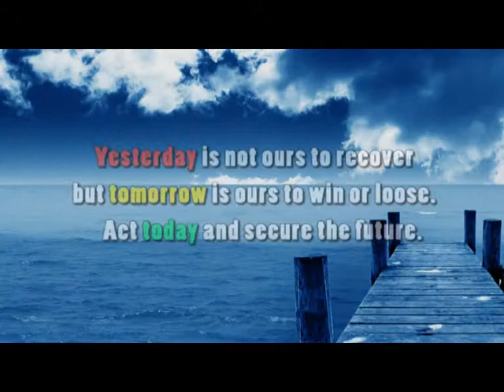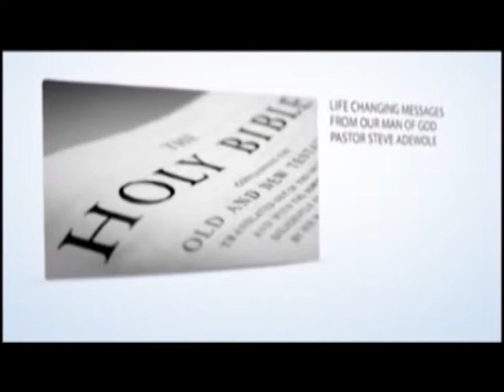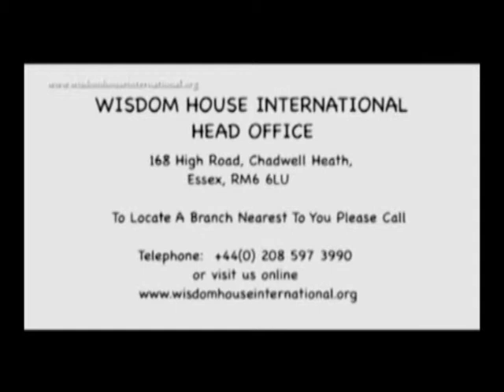Timeless Wisdom - Convenant Right 3